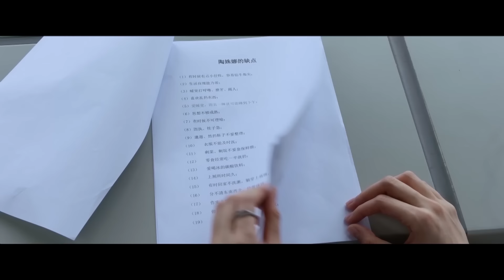《烟火人家》预告合辑 31-35丨徐帆 马思纯 梁静 李小冉 宋春丽 孙千 李诚儒 刘钧 Islands【捷成华视偶像剧场】